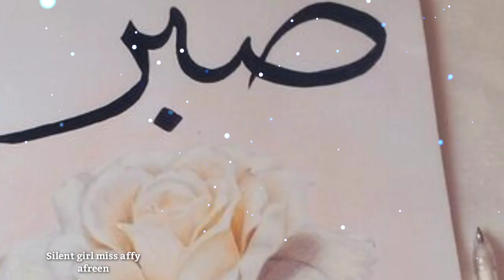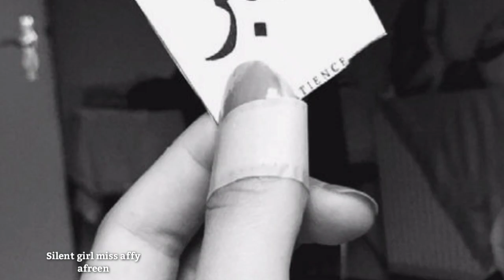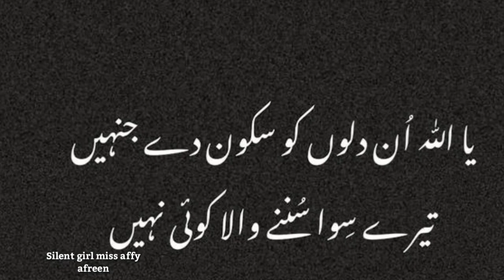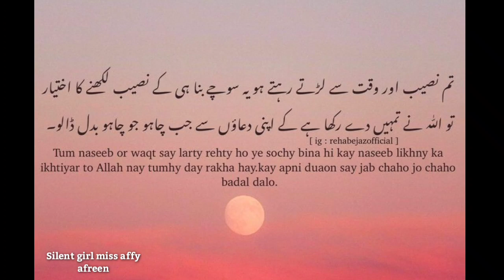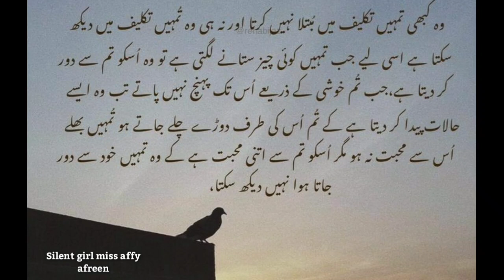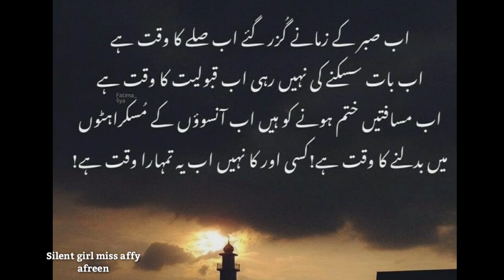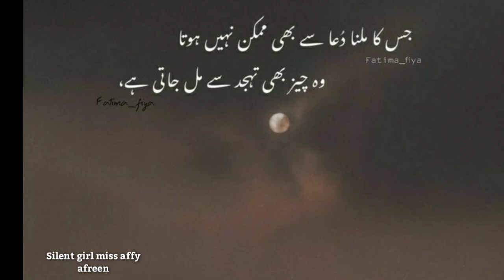Jab Koi Chor kar Chala Jaaye To kaise Sabr kare 😓 || Motivational video || Silent girl miss affy